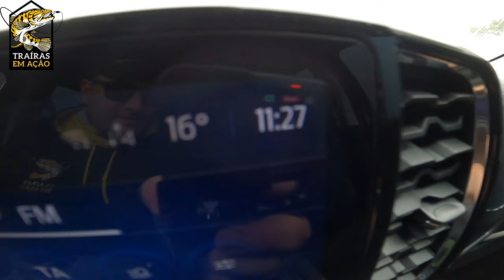UMA ISCA SALVOU A PESCARIA DE TRAIRA NO INVERNO - O FRIO BATEU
CENTRO NÁUTICO CONCESSIONÁRIA YAMAHA PARA SANTO ÂNGELO E REGIÃO:
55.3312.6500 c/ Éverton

QUER PESCAR E NÃO SABE ONDE? Veja essas indicações:

TRAIRA EM AÇUDE - GUIA CESAR
RIO IBICUI - POUSADA JACAQUA - GUIA OTÁVIO
TRAIRA TORNASOL URUGUAI - GUIA JABON
PESCARIA DE DOURADO (PORTO XAVIER) - GUIA SANDRO
BLACK BASS NA SERRA GAÚCHA - GUIA LEONEL
BLACK BASS EM SANTA CATARINA E PARANÁ - GUIA JOÃO